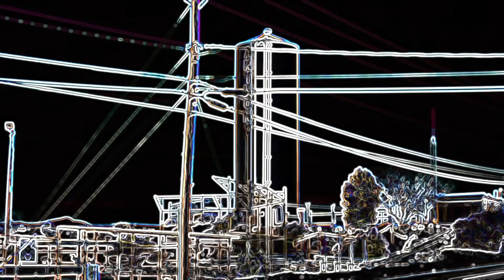Aliens in West Texas | A-Town Talk EP25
On this episode of A-Town Talk the boys are joined by a longtime friend and Anthony Tx local Jerry Medina. The guys go into depth and retell the story of Jerry's encounter with a UFO/UAP and answer the ultimate enigma, "Are Aliens Real?" Its an episode full of mystery and humor so make sure you sit back crack a cold one because its time to Talk!